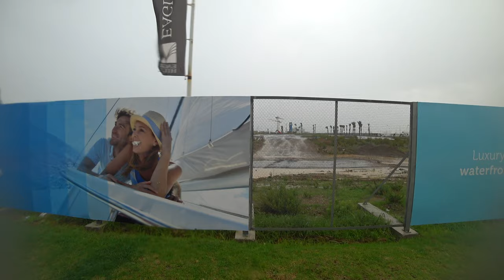Rainy 10 Miles in Tangier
Bringing you on a 10 Mile (16km) run in Tangier, Morocco. I lived here for a month in November 2018. I ran 50-60mi/week, and this was my running route pretty much every day. Conditions weren't necessarily dry...